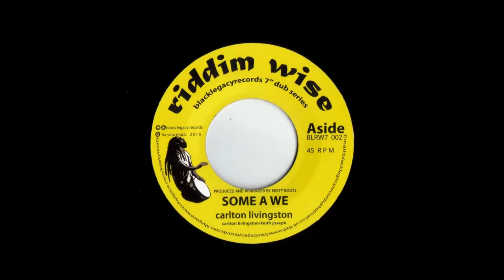Carlton Livingston - Some A We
Reggae \ Digital Dub 7" (P)2010 Riddim Wise UK